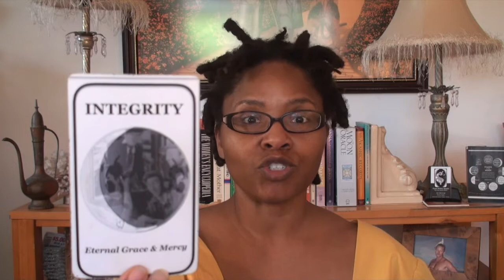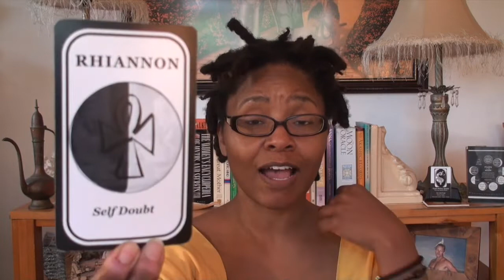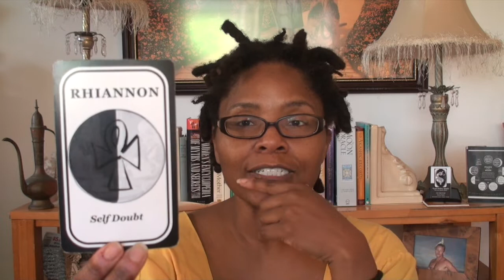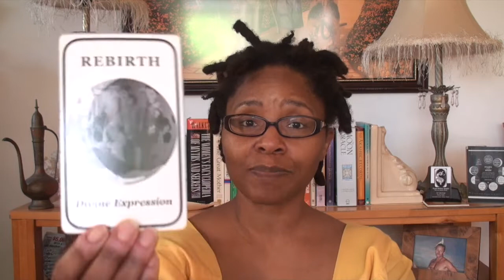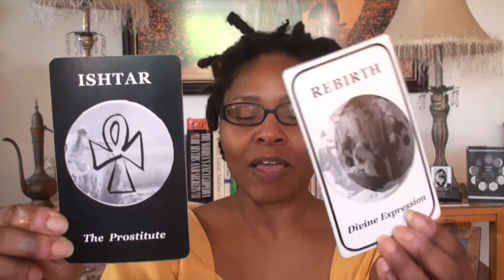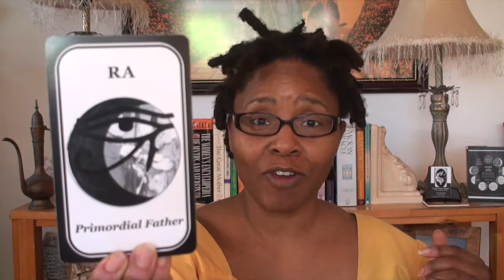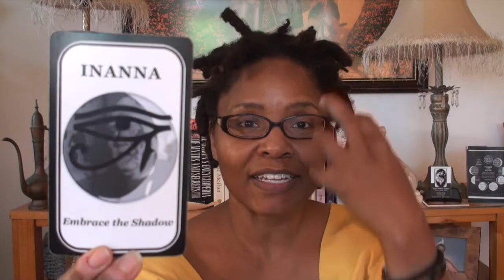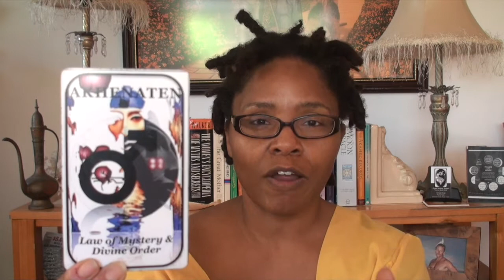Sagittarius MOON SIGN October New Moon READING 2018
Watch both to see which most resonates with you.

Beats @LonoBlackSoul